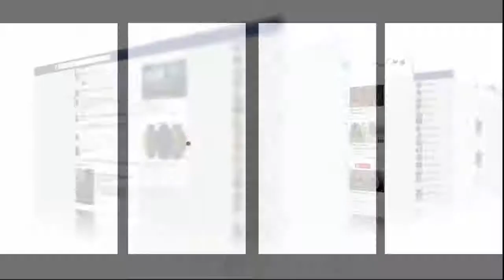المحلل الرياضي المصري محمد عزيز بعد الكشف عن لائحة المنتخب فالمونديال:"الركراكي دار اختيارات واقعية"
كشف المحلل الرياضي المصري محمد عزيز عن رأيه بخصوص لائحة المنتخب المغربي